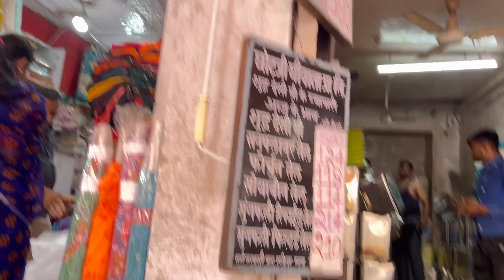Surprise vlog || Kon aaya ghar par ?? || vlog surprise guest || Sheen Sheikh SS VLOG